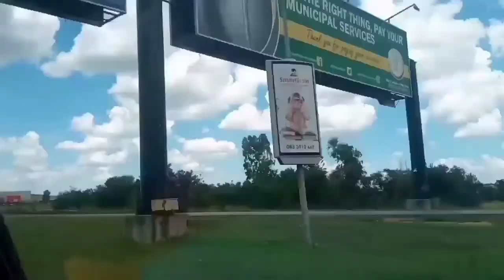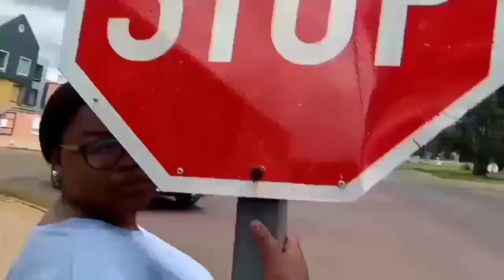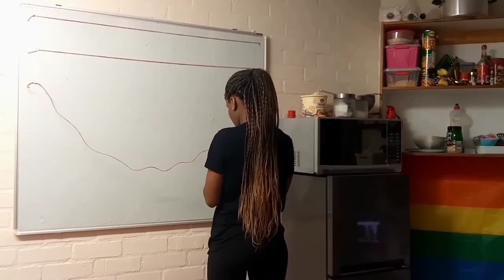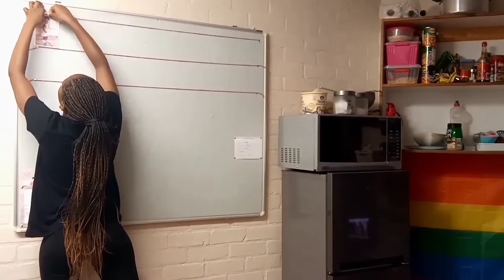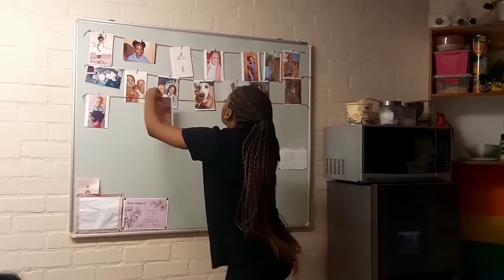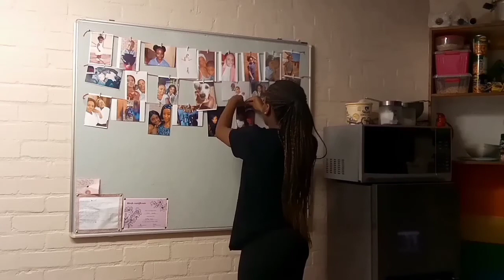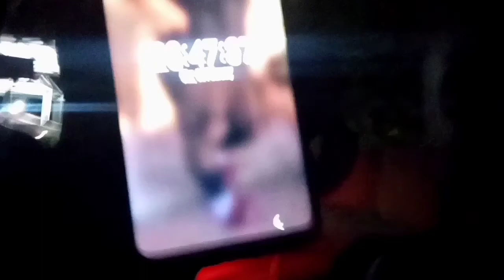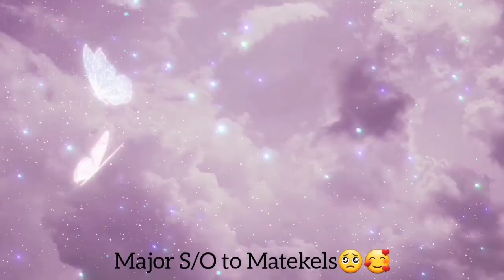Moving back to Potch📚 Mini reunion with my friends👸🏾 Unpacking and packing💃South African YouTuber🇿🇦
Hi guys💘

I'm back with my first vlog. Hope you guys enjoy watching this video and ofcourse give it a thumbs up🤗 Please do leave a comment down in the comment section, subscribe if you haven't and also turn on your post notification bell😌

Facebook: @Lesedi Seza Nkhatho

Copyright In this video:

Musician: LiQWYD

Musician: LiQWYD

Musician: LiQWYD

Musician: LiQWYD